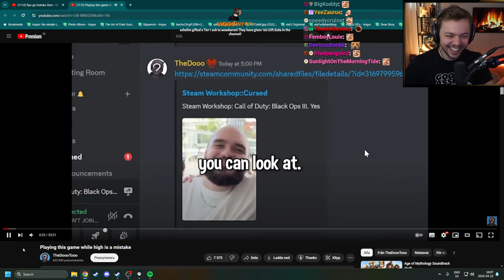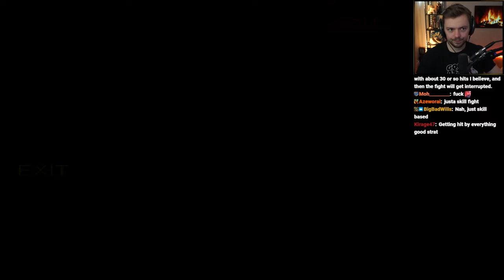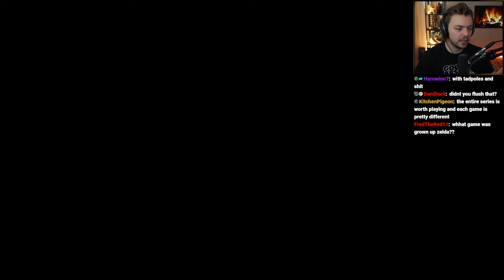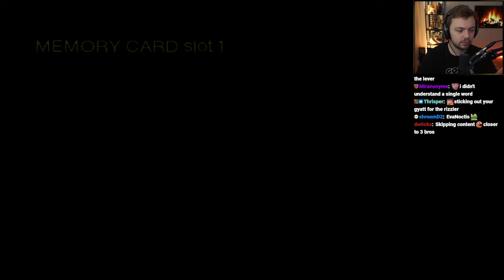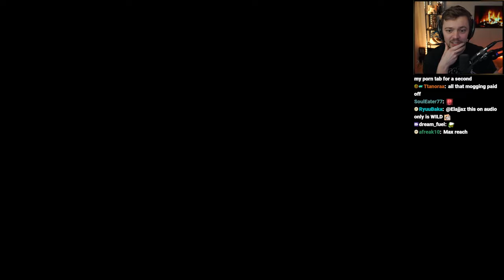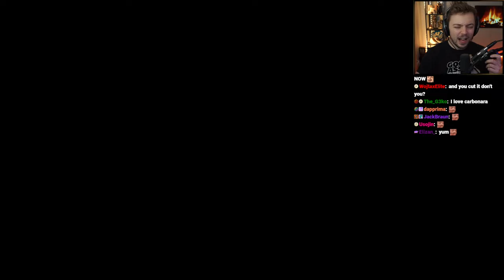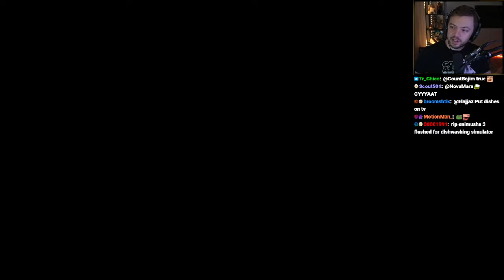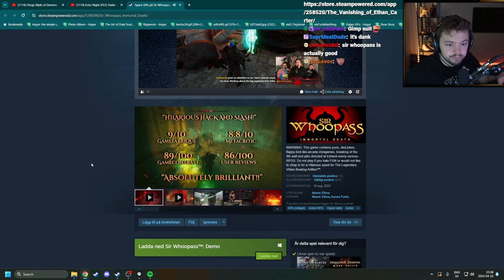0608 🔴 Onimusha 2: Samurai's Destiny & Dishwashing Simulator 🔴 Elajjaz | 12.04.2024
0:00 Intro
20:10 Onimusha 2: Samurai's Destiny
6:33:27 Dishwashing Simulator
7:26:16 Chatting